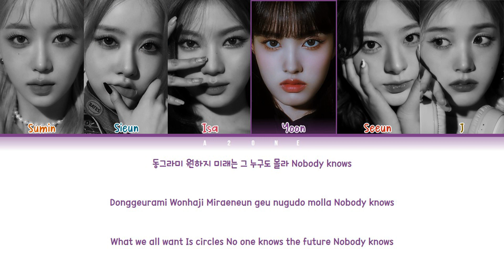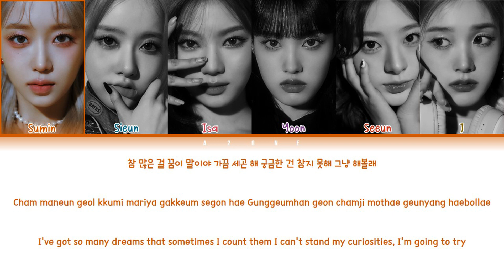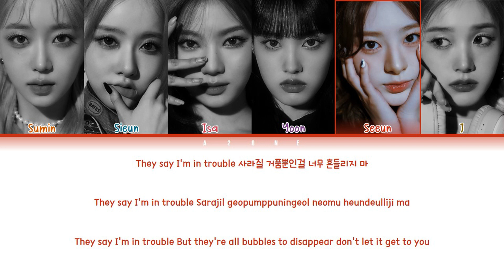Bubble - STAYC(스테이씨) [Color Coded Lyrics Han|Rom|Eng]